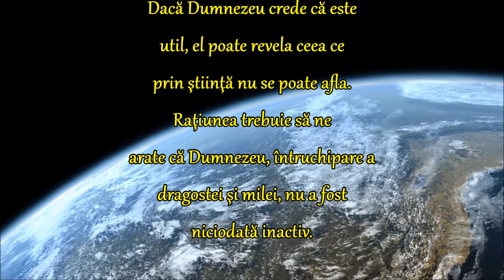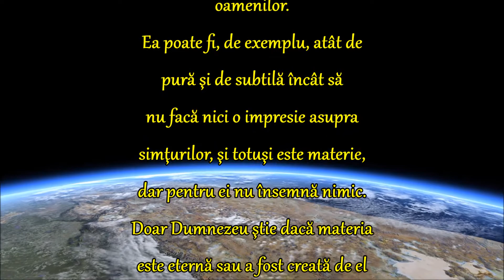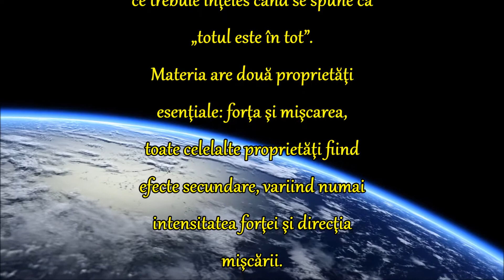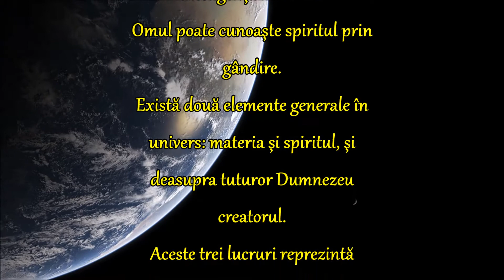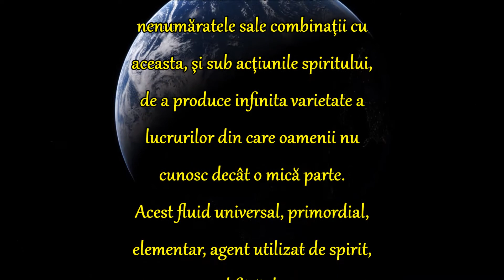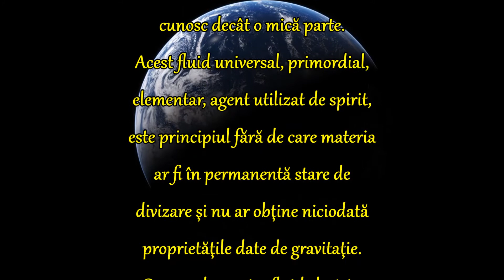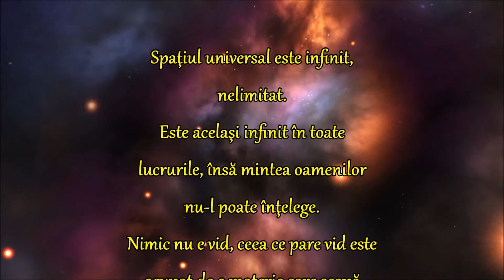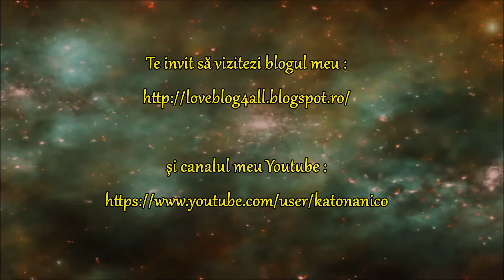Sinteză din "Cartea Spiritelor" de Allan Kardec - Elementele Universului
Este o sinteză a capitolului "Elementele Universului" din "Cartea Spiritelor" scrisă şi publicată de Allan Kardec în 1857